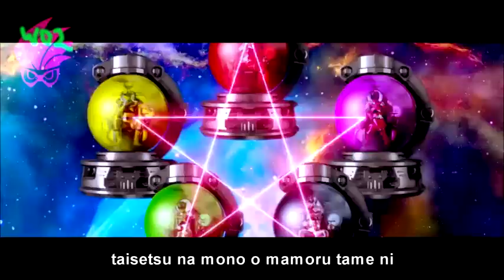[MAD + Lyrics] Uchuu sentai kyuranger- Sasori Orange- Blow Out!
Edited by weynard02
Song: Blow Out ! by Konomi Suzuki (Rokudenashi Majutsu Koushi to Akashic Records Op)